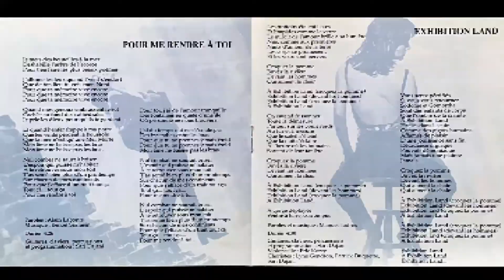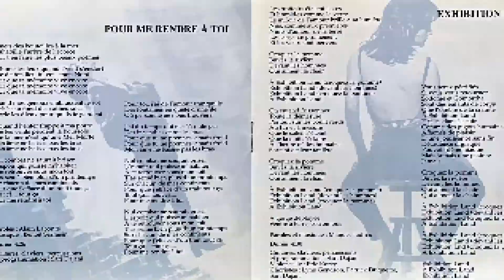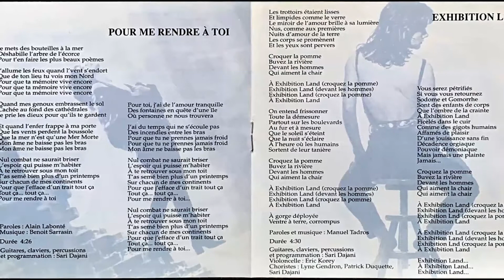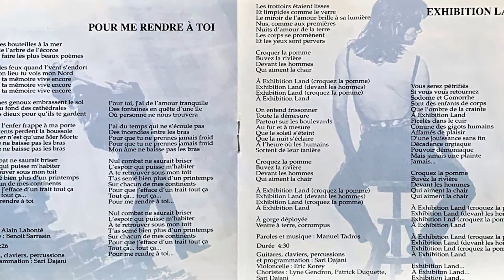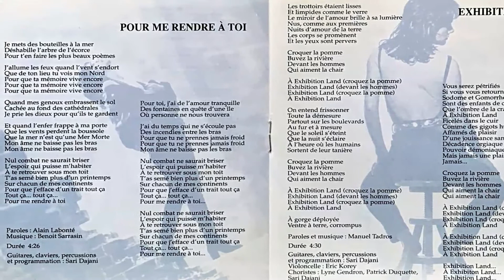Jano Bergeron - Exhibition Land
Extrait de l'album "Histoire Inachevée" (JABCD-2006), paru en 1997.
"Exhibition Land"
(Manuel Tadros)